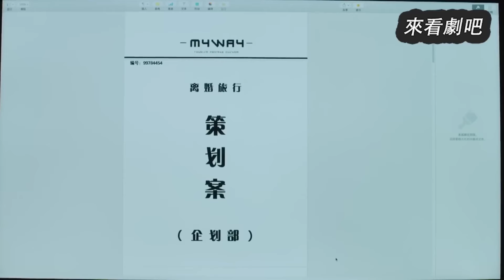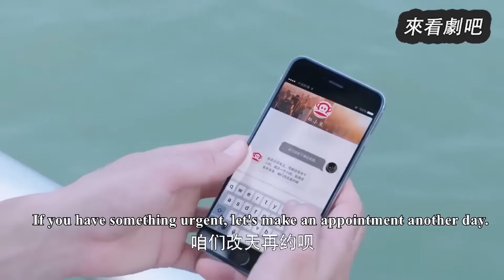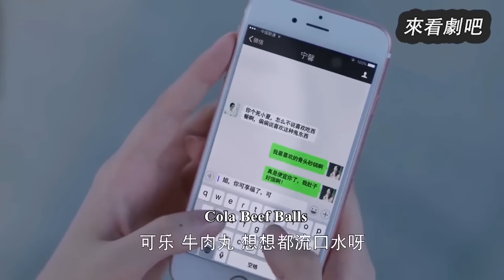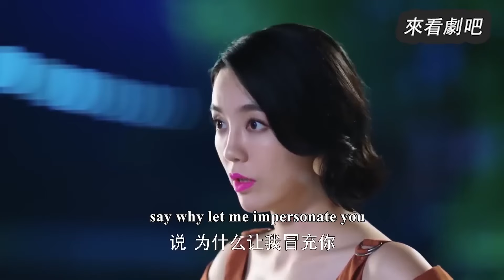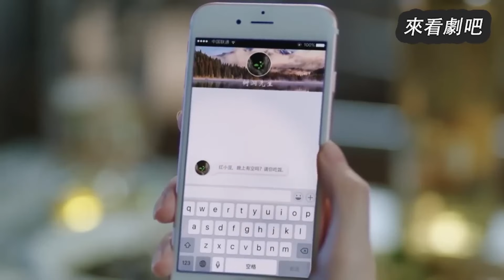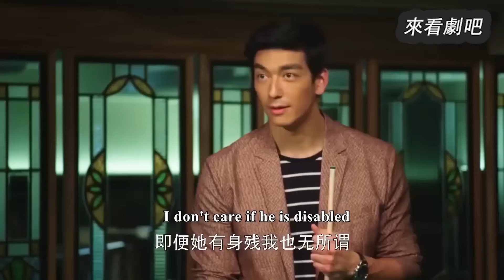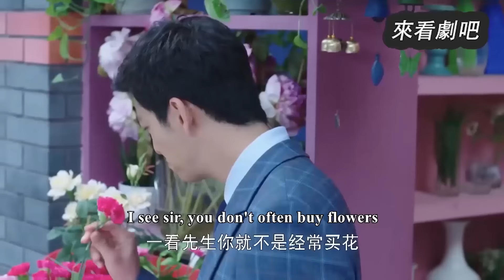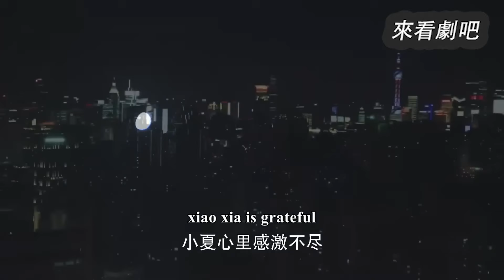【Full Movie】窮女孩救下車禍男人，哪料他就是全城首富，從此她的命運開始逆轉！